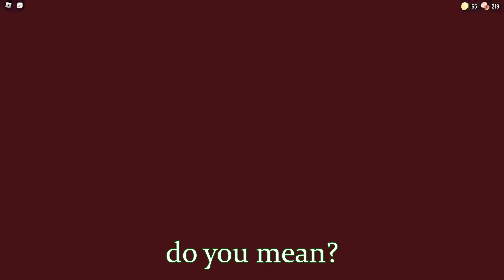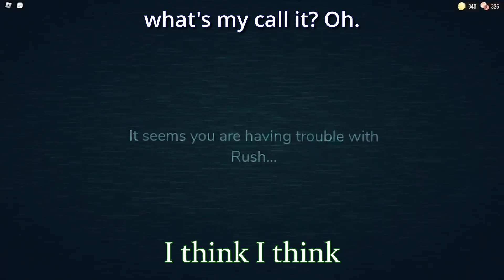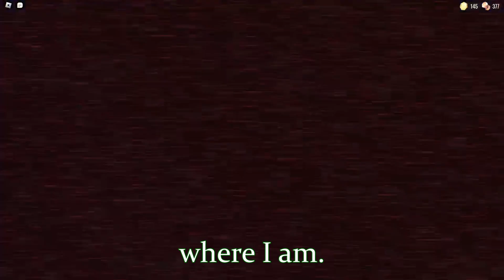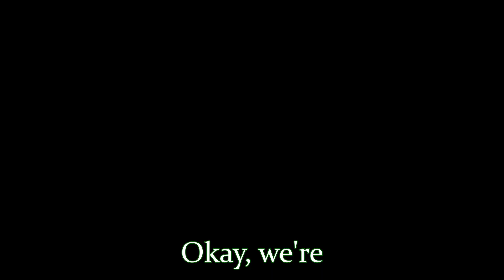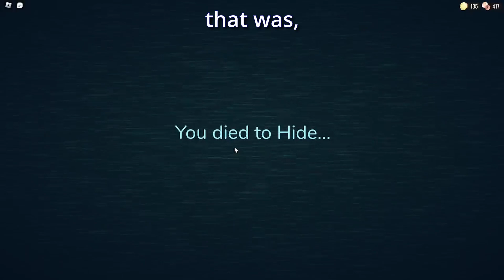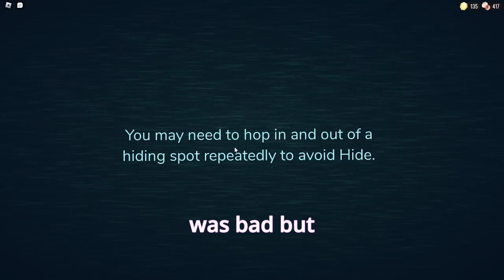Doors But we are DEAF!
Today me and my friends decided to play doors with a challenge. We would mute the game and use our innate knowledge to try and win the game. It did not go well.